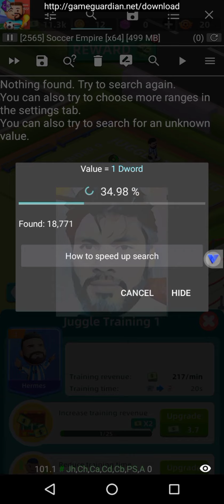•Soccer Empire-The Dream Begins•🆓HACK